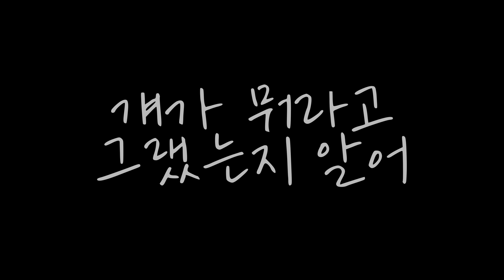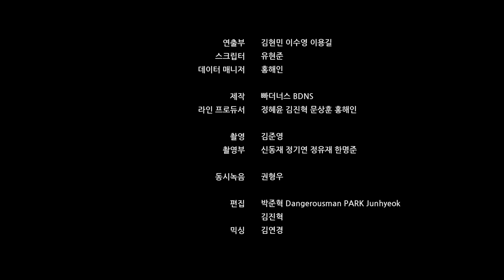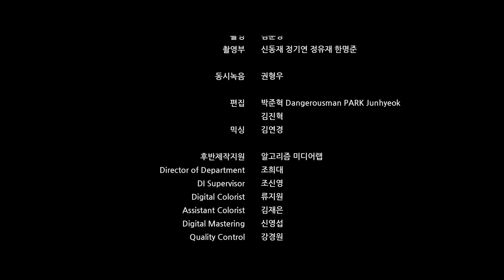걔가 뭐라고 그랬는지 알아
지난 9월 초대장을 통해 시사회로 선보였던 BDNS ORIGINAL-3편 "걔가 뭐라고 그랬는지 알아"를 전체공개로 보내드립니다.

[BDNS ORIGINAL - 빠더너스 오리지날]은
기존의 빠더너스 영상의 톤앤 매너와는 조금 다른, 실험적인,
세상에 없던 것은 아니지만 그렇다고 익숙하지도 않은.
저희가 포기할 수 없는 도전의 맛을 입맛 다시며 준비한 영상으로
용기를 내서 주기적으로 제작해 볼 계획입니다.

그렇다면 모두 본격적인 관람에 앞서
화재시 비상통로를 잘 확인하여 주시고, 앞 좌석은 발로 차셔도 됩니다.
상영 중 휴대전화는 삼가주세요. 굉장히 짧으니까요.
특별히 초대받았다는 뉘앙스의 인스타 스토리 홍보는 환영합니다.
아직도 우리를 몰라보는 다른 사람들을 실컷 약올려주세요.

그럼, 즐거운 관람 되시길 바랍니다.

- 빠더너스 올림 -

A : 제가 많이 변했나요?
B : 원래 사람은 다 변합니다? 그래서 믿을 사람이 없지요? 하지만 당신은 그대로입니다?
A : 당신 말은 어떻게 믿을 수가 있지요?
B : 그러면 당신은 믿을 만한 사람입니까?